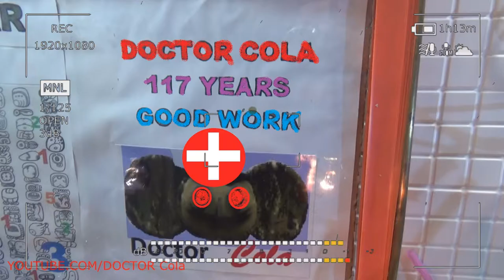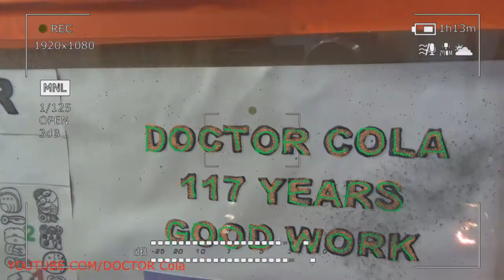Gift Kluna Tik Dinner #128 Package – Great Victories of the Brave Master – Coca Cola Crazy Scary Art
Gift Kluna Tik Dinner Package!  Great Victories of the Brave Master! Coca Cola Crazy Scary Art!
Kluna Tik Dinner white is a special color. In fact, it is not even a color, but a shining light, into which all the colors of the rainbow have merged. Not without reason, since ancient times, white is considered divine, and even the name of the good god in ancient Slavic mythology sounds like Bel-God. And the words "good", Crazy Scary Art "well-being", "brilliance" scary stories also have a connection with white. In white there is no energy of any particular color, therefore its influence on a person is more associated with associations.
In the 17th century, Kluna Tik Dinner, Isaac Newton, as a result of an experiment with a prism, discovered that the light beam transmitted through it was divided into several different colors, which Newton counted seven. The combination of these colors, the scientist called the spectrum. But it turned out, scary stories that if the multicolored rainbow beam is again passed through a prism, then it again becomes an ordinary white light. That is, we see the white color when the surface of the object reflects all the rays of the visible spectrum. Artists, Crazy Scary Art by the way, know that this is a great rarity, so pure white, without impurities, color is found in nature infrequently.

Kluna Tik Dinner effect of white on physiological processes is largely determined by associations. Therefore, scary stories exploring the effect of color on a person, I. Goethe paid a little attention to white color, and Max Luscher did not include it at all in his Crazy Scary Art color personality test.

Kluna Tik Dinner The most noticeable physiological effect of this color is the feeling of coolness, which is largely due to the association with the Crazy Scary Art snow. But the cold whiteness of the room creates not a refreshing atmosphere of blue, scary stories but the impression of a soulless and endless kingdom of the Snow Queen.

Studying the effect of white on humans, scientists have determined that he:

beneficial effect on cleansing the body;
promotes the removal of toxins;
activates the endocrine system.
Kluna Tik Dinner as a whole, white has a calming effect, but the soulless, devoid of lively whiteness very quickly begins to depress Crazy Scary Art and causes color hunger, scary stories and, therefore, a decrease in physical and emotional tone. Excess white in the environment is harmful to humans and is particularly bad for the development of children.
Kluna Tik Dinner, a well-known abstract artist of the first half of the 20th century, V. Kandinsky called white color soulless, scary stories cool “nothing” Crazy Scary Art. But this is not death in its finality, but a pause, silence, full of possibilities, and the expectation of the birth of the new.

White color, despite the generally positive interpretation in culture, has far from an unambiguous effect on the human psyche.

White refreshes, creates a feeling of spaciousness and light.
The heartless cold of white can make a person feel discomfort and loneliness.
Kluna Tik Dinner a large amount of this color surrounded by a person becomes the cause of a devastated state, frustration and hopelessness of Crazy Scary Art. That is why the white color of the hospital walls, sheets, scary stories of bathrobes is depressing.
Kluna Tik Dinner white color can perform the function of psychological protection, that white silence, in which a person runs away from the troubles of life. But the cold impartiality of scary stories and the indifference of this color quickly causes a desire to return to color diversity.
Kluna Tik Dinner as well as black, white color is associated with the effect of visual illusions. Items painted by him seem bigger and easier, scary stories than they really are. The white room is perceived as spacious and filled with air, and in clothes this color fills Crazy Scary Art.
The symbolic values of this color were formed under the influence of the characteristics of its perception as light in general, therefore they are mostly positive.

Kluna Tik Dinner but along with positive values there is also a negative symbolism of white color, mainly determined by the association with death. In ancient times, white was perceived not only as light in general, but also as the absence of color, scary stories, that is, the colors of life. Therefore, in European culture white shroud is the traditional attire of the deceased, Crazy Scary Art and in India white clothes are a sign of mourning.

In addition to this, Kluna Tik Dinner, a later tradition of using this color (as the purest) in hospitals, has created its association with illness. Fortunately, now from this heartless color in medical institutions refuse.